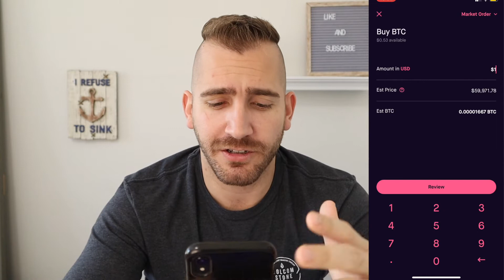how to buy bitcoin with fractional shares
how to buy bitcoin with fractional shares 2021

Try Audible and Get Two Free Audiobooks

Try amazon music

Smart home

My camera

Ring light

Fitbit ionic